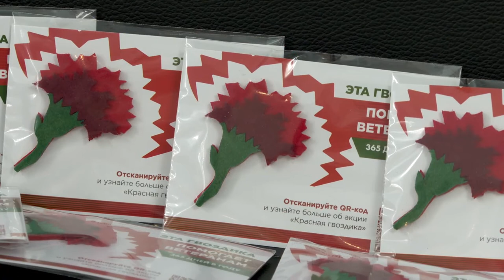Патриотическая акция «Красная гвоздика»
Приморье присоединилось ко Всероссийской патриотической акции «Красная гвоздика», организованной благотворительным фондом «Память поколений». Каждый желающий сможет получить за благотворительный взнос у волонтеров или приобрести в сетевых магазинах и на популярных онлайн-маркетплейсах значок «Красная гвоздика», а все собранные средства пойдут на медицинскую помощь ветеранам России.